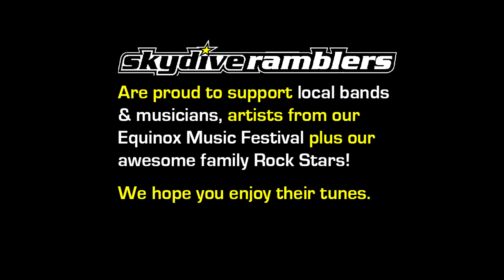Swoopware: Skydive - Madie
Swoopware: Skydiving Video - Madie